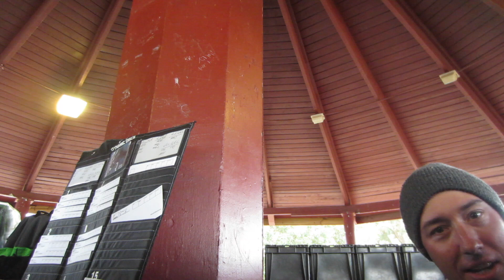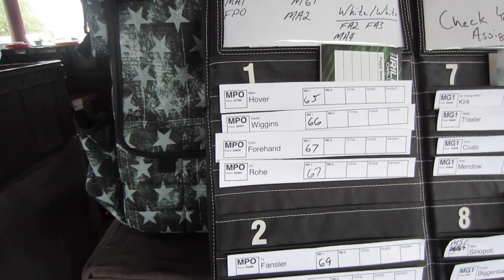Back Bay Battle 6 - Disc Golf Life VLOG Ep 10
The 10th video in the Disc Golf Life Tour Vlog by Tyler shows life on the road at the Back Bay Battle disc golf tournament. In this video, you get to see how Tyler runs a tournament when the rain comes.

If you are in the south-east United States and want Tyler and the RV to come to your home course email him at or just leave a comment below and make sure you hit that subscribe button so that you don't miss anything.